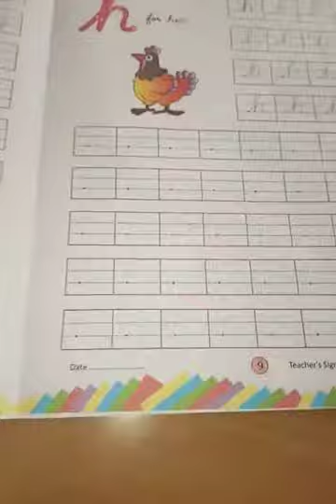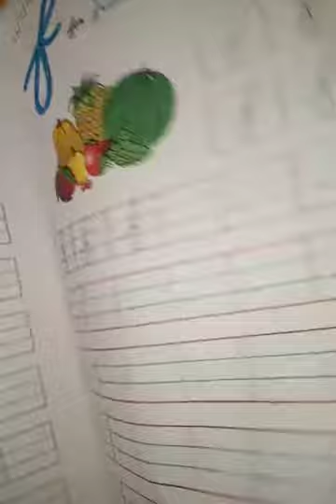Cursive writing small letters f, g, h